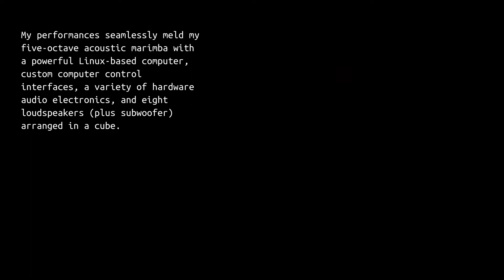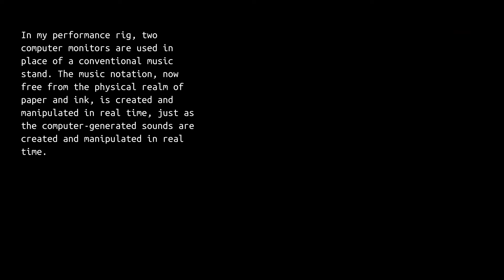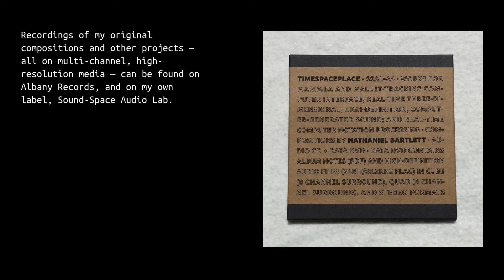MARIMBA + COMPUTER // AN INTRODUCTION // NATHANIEL BARTLETT // SOUND-SPACE AUDIO LAB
Short description of my music for marimba; real-time three-dimensional, high-definition, computer-generated sound; and real-time computer notation processing